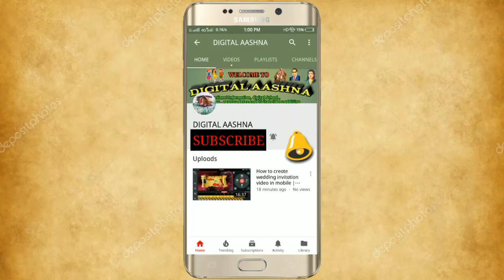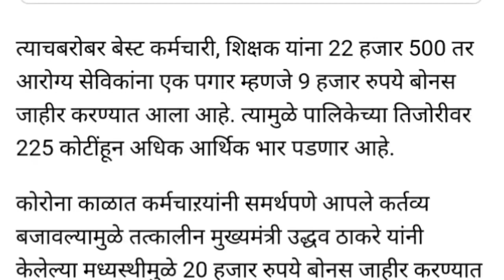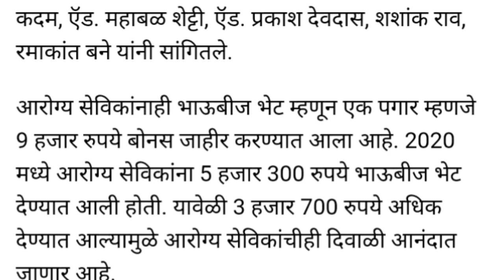Bonus | ब्रेकिंग , दिवाली बोनस के रूप में मिलेगी पूरी एक पेमेंट | देखे किसे कितना मिलनेवाला है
शुभ समाचार दिवाली बोनस के रूप में मिलेगी पूरी एक पेमेंट।

= Aap ko video achhi lagi to pls .

Mitro is channel par aap ko educational , technical , news updated , job , sports, school activity , music , entertainment , digital video editing , and all other information di jati hai .
About me :-
I am a teacher in mumbai ( b.a d.ed )
Contact on :-
Thanks !